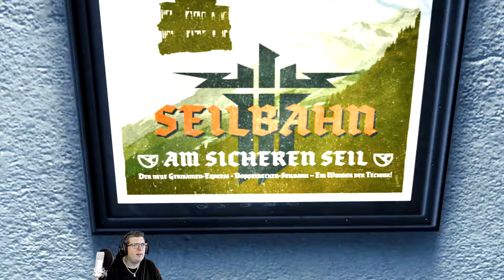💣Wolfenstein [The Old Blood] #01 Wir sind Commandant FRANK aus Frankfurt